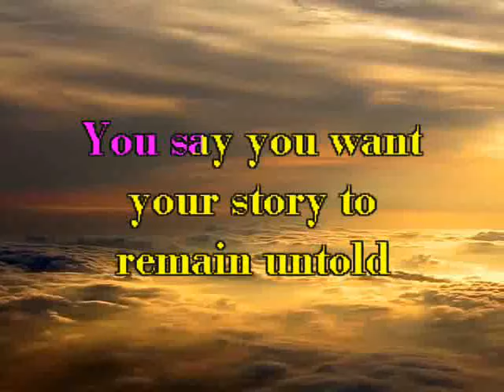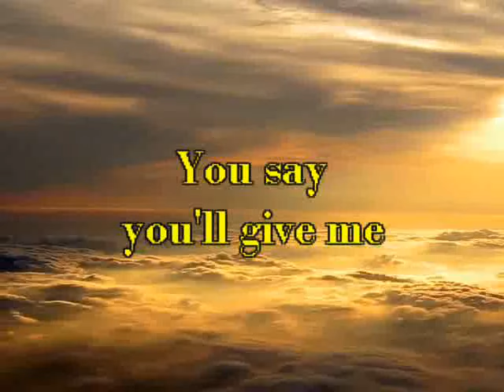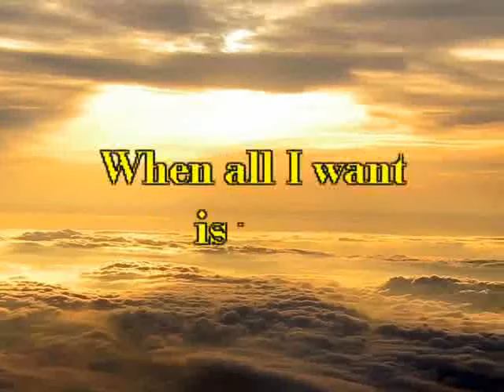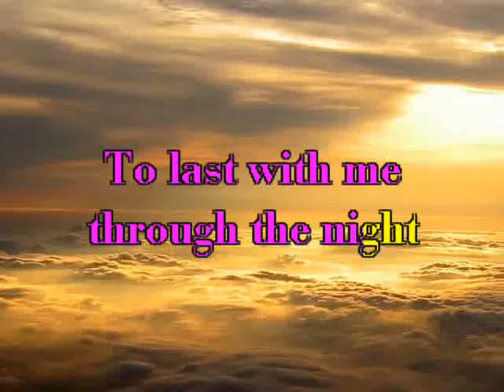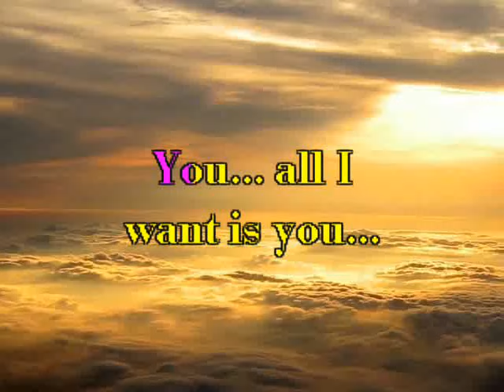U2 - All I Want Is You (Karaoke with Lyrics)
Karaoke con letras.